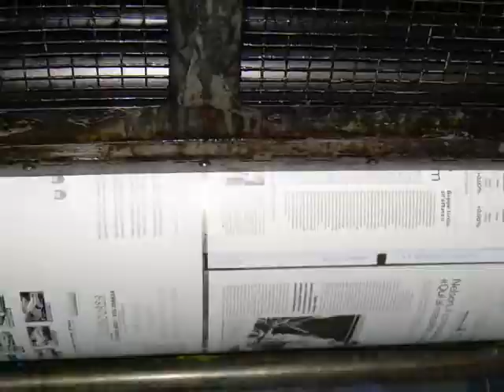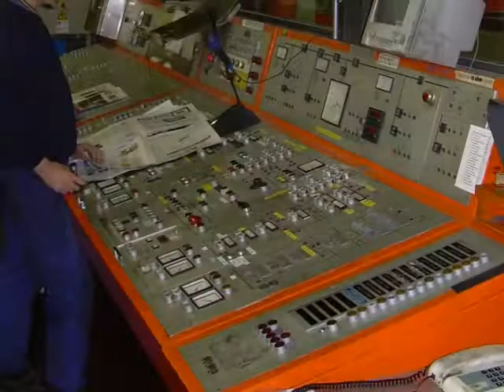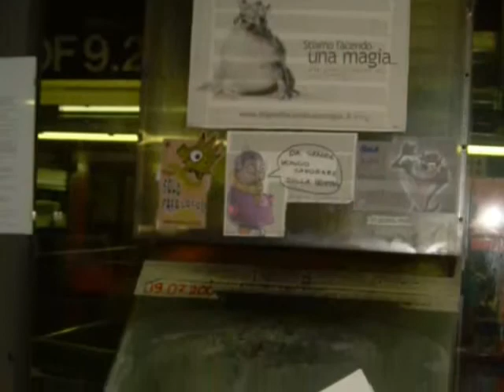Omaggio ad Alessandra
Il mio lavoro. I miei coleghi e la rotativa